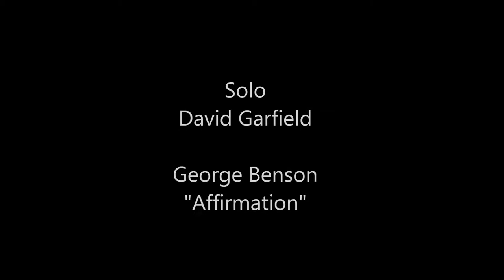David Garfield - solo in "Affirmation" (George Benson)